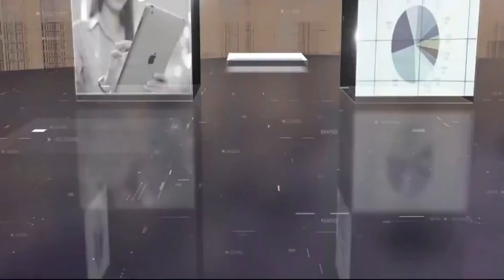ห้องข่าวNBT โฟนอิน จำเริญ ทิพญพงศ์ธาดา ผู้ว่าราชการจังหวัดนครศรีธรรมราช (2 ธ.ค.2559)